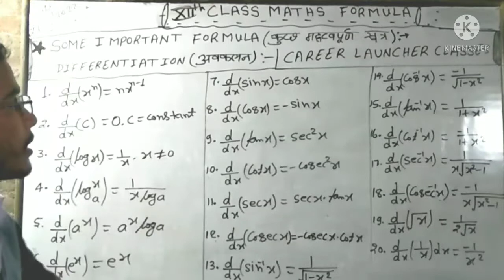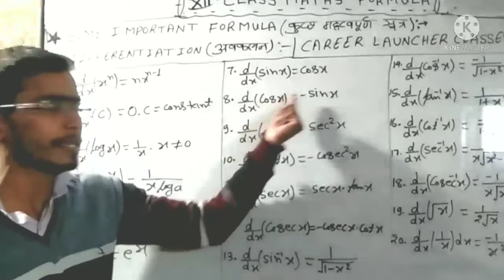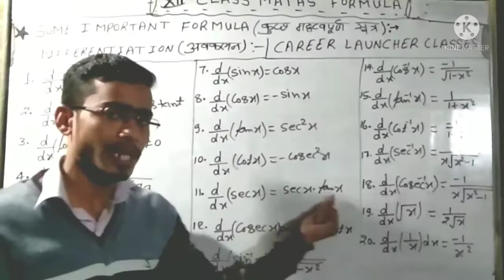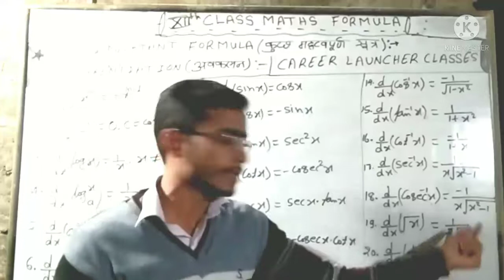January 28, 2022